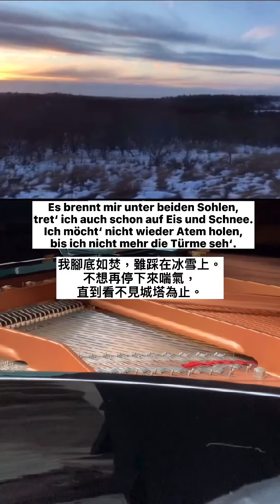Rückblick 回顧：舒伯特冬之旅第8⃣️首 Schubert: Winterreise Nr.8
Sänger : Max Chen
Pianist : Chunwei Liu
這首彈、唱都超難，
是我整套冬之旅半年多來
沒有依序發佈的第2⃣️3⃣️首
快要唱完全套了⋯⋯